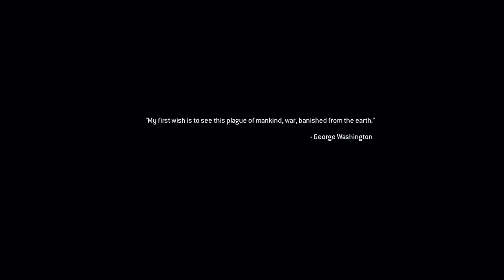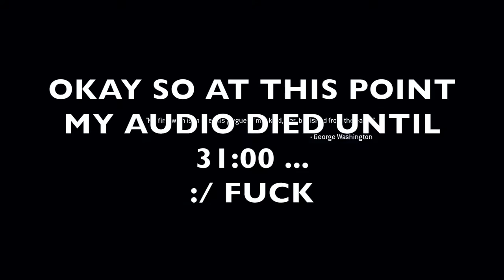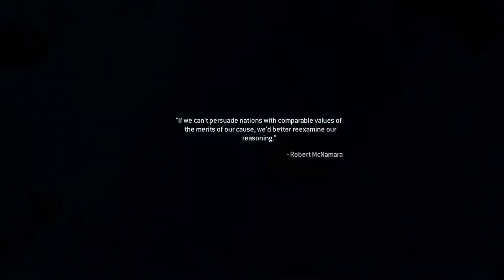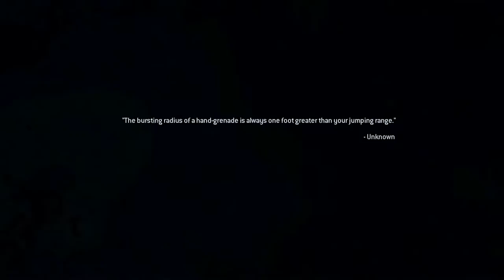"SHOCK AND AWE!" | Modern Warfare REMASTERED! Lets-play | Ep.#8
Welcome back guys to another episode of our MW remastered campaign lets-play!!

Content is property of Activision.